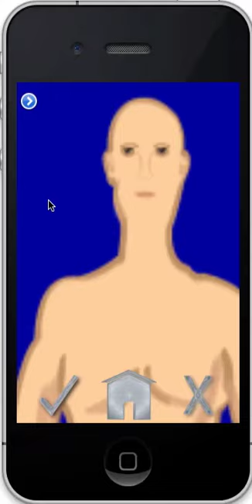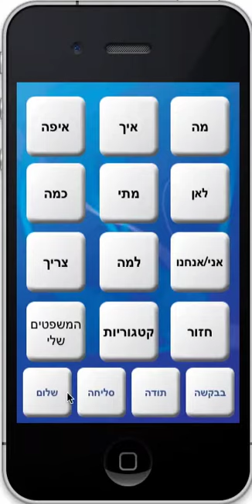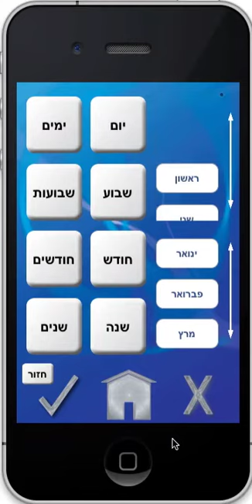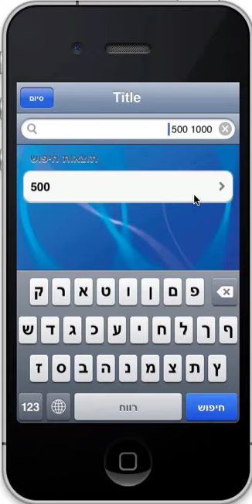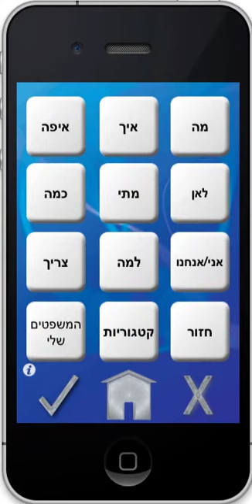מדריך כללי (iSpeak4u)